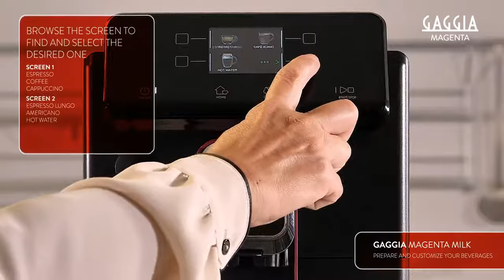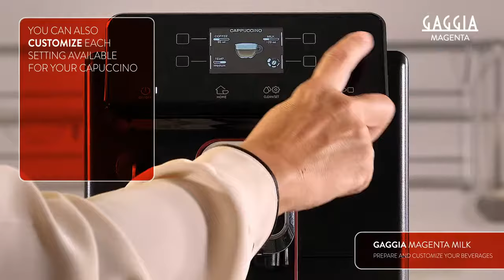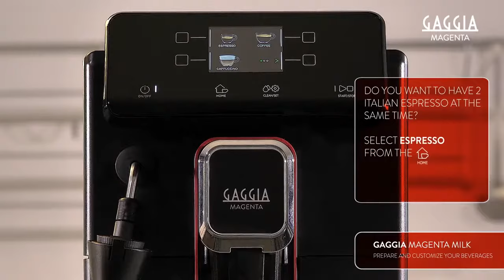GAGGIA MAGENTA MILK - HOW TO PREPARE BEVERAGES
Gaggia Magenta Milk can prepare up to 9 beverages at the touch of a button. Super easy and immediate! Discover them all: ristretto, espresso, espresso lungo, coffee, americano, cappuccino, cafè au lait, frothed milk and hot water for your teas and infusions.